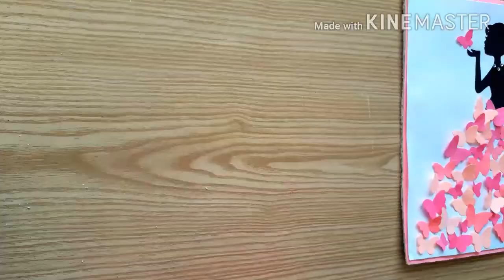DIY Room Decor Ideas| Making Girl with butterfly dress| Wall Decor with butterfly| Paper craft !!!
In this video i am showing how to make beautiful butterfly dress wall hanging easily.